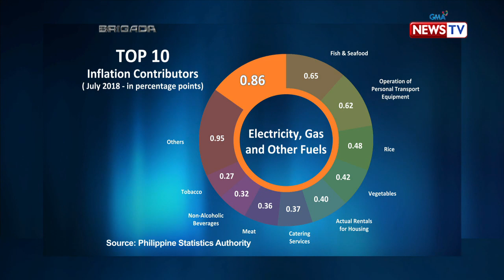Brigada: Ilang Pilipino, paano naaapektuhan ng pagtaas ng inflation rate?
Nakilala ng 'Brigada' ang tricycle driver na si Joseph na mayroong anim na anak. Aniya, kabilang daw ang kanyang pamilya sa mga apektado ng pagtaas ng inflation rate sa bansa kaya naman ginagawa niya ang lahat para matustusan lang ang kanilang pangangailangan. Paano niya kaya pinagkakasya ang kinikita sa araw-araw? Alamin sa ulat ni Mav Gonzales.

Watch episodes of 'Brigada' Tuesday nights at 8 PM on GMA News TV, hosted by Jessica Soho and presented by the broadcast journalists of GMA News.